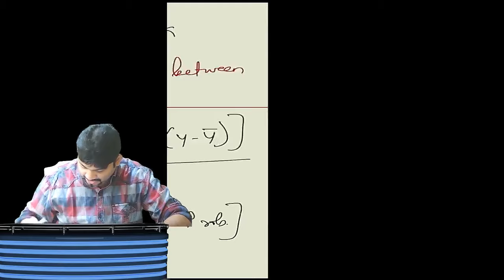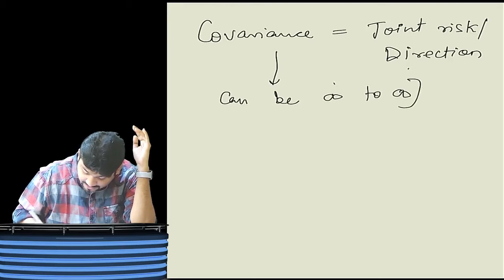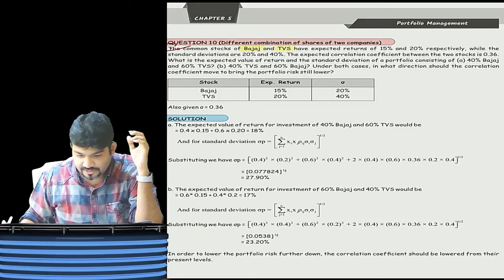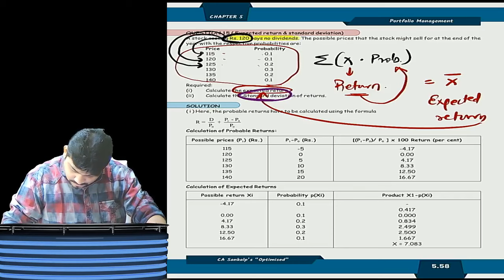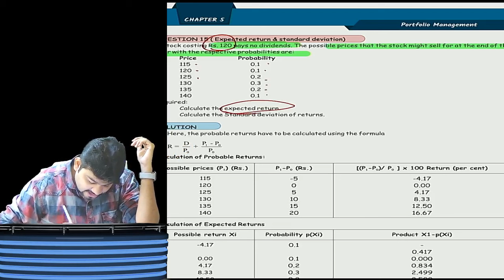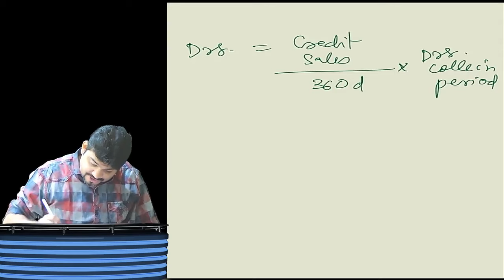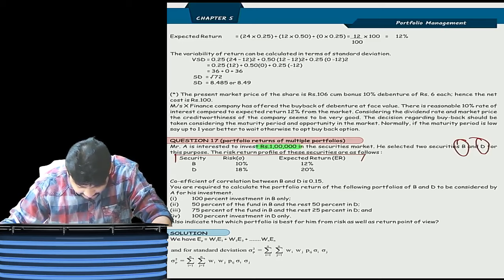CA FINAL AFM EXAM ORIENTED (FASTRACK) BATCH DAY 2 PART 2 PORTFOLIO MANAGEMENT BY CA SANKALP KANSTIYA